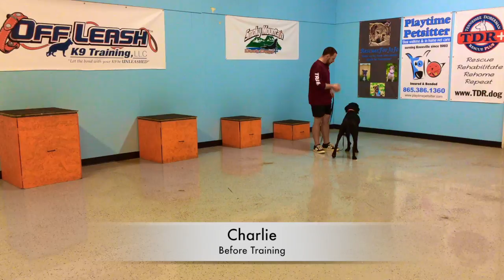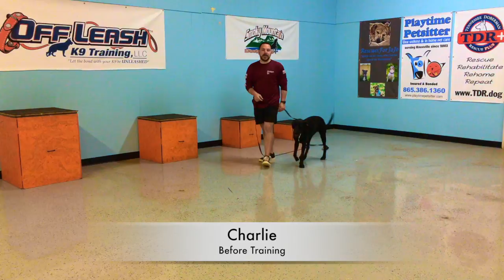2YO Lab Mix Charlie Learns Obedience | Off Leash K9 Training | Knoxville Dog Trainers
Charlie came to us to learn basic house manners and to stop his pesky habit of destroying all of his Mom's deliveries.  In his 5-Day short board Charlie was able to master Off Leash Heel along with our other basic commands!

(865)383-DOGS